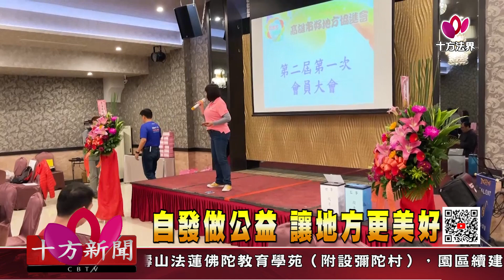十方法界》20210130自發做公益 讓地方更美好